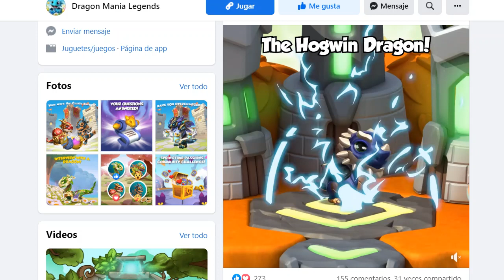Cruces Dragón de Hogwin, Como conseguirlo ⭐Dragon Mania Legends 695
Video de Dragon Mania Legends con:

-Dragón de Hogwin